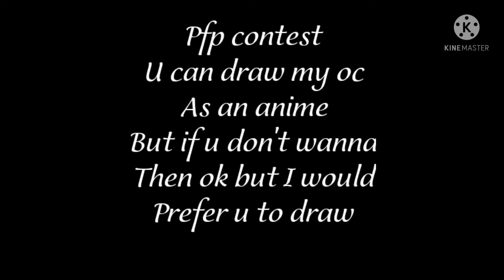Prpforbernxia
Rules
-no copying
-u can ask me questions
-u can draw my oc
-deadline 30 july

Offline code